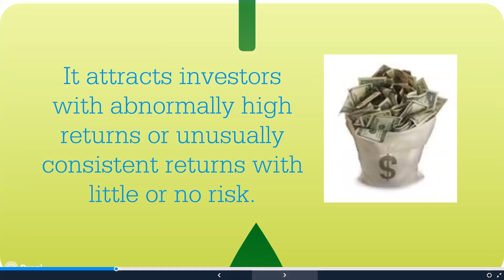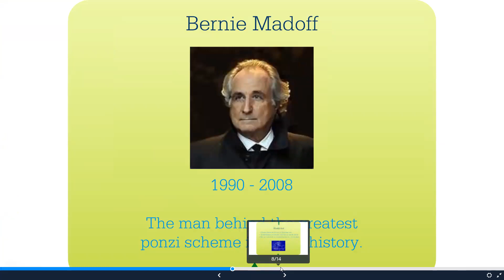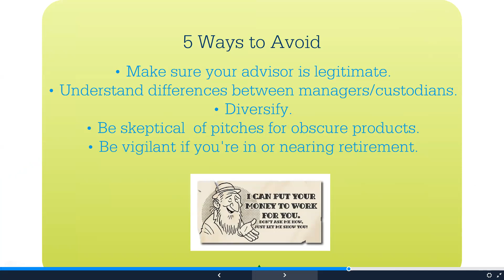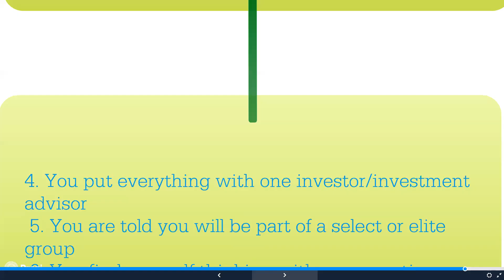How to avoid Ponzi Schemes